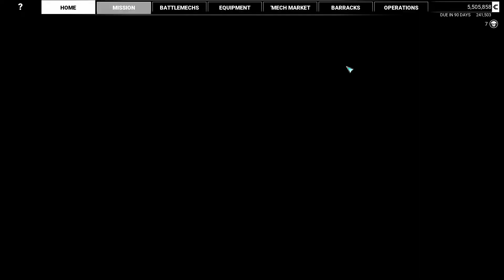SARNA Pt. 2 - MechWarrior 5: Legend of the Kestrel Lancers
Experience the 4th Succession War.
Fight in battles set during the famous Inner Sphere conflict and experience first-hand the frontlines of the 4th Succession War with 14 new campaign missions.